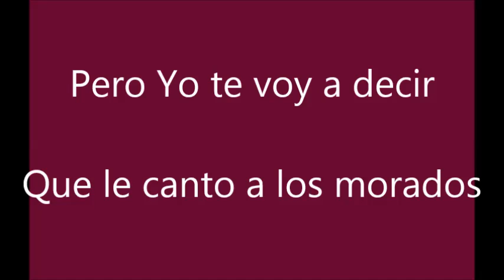Parodia Campeche Uncaf 2014 Ucr invicto con Alajuela